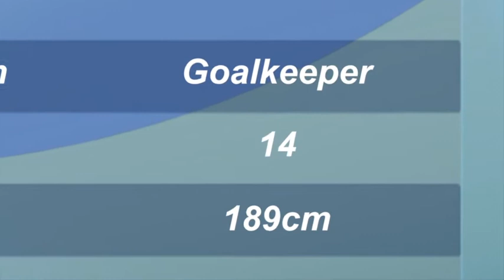Ninib Isabar 14 year old goalkeeper from Sweden